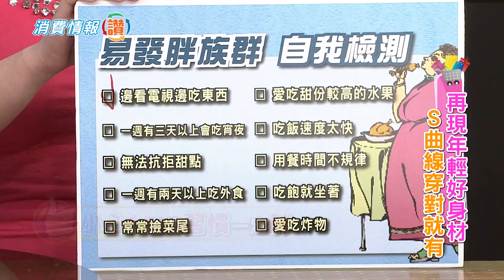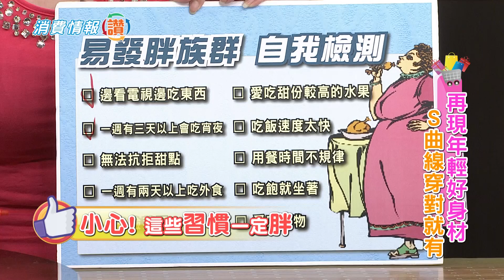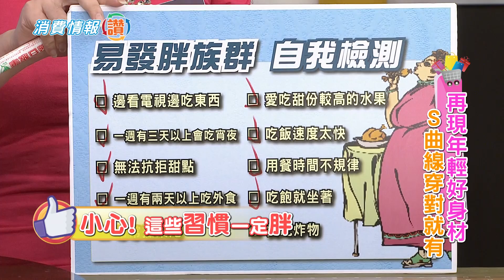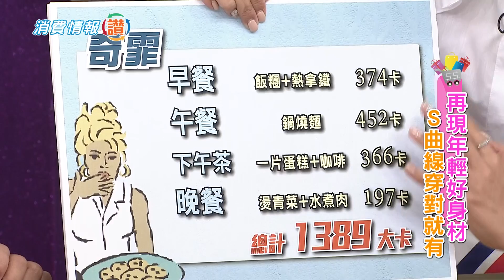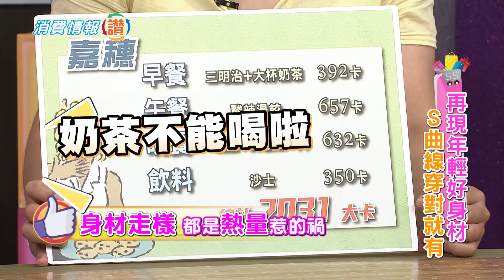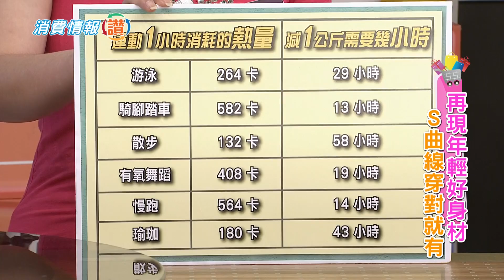消費情報讚【JS美腿褲+繃帶短褲】再現年輕好身材 Ｓ曲線穿對就有